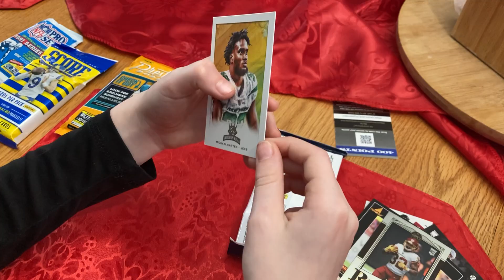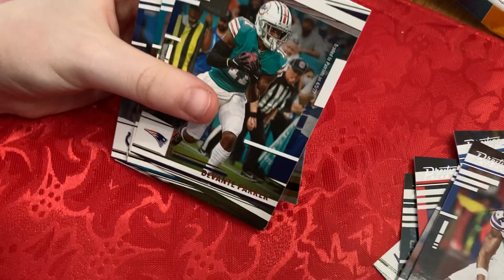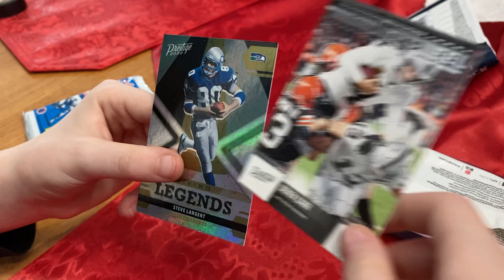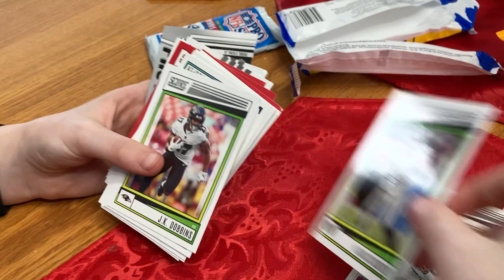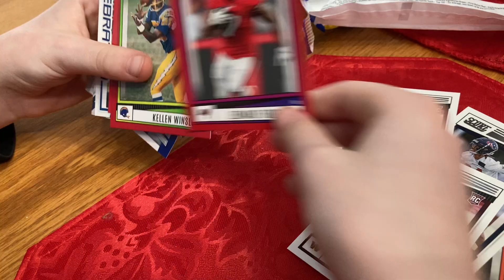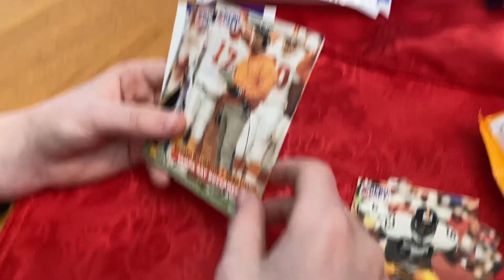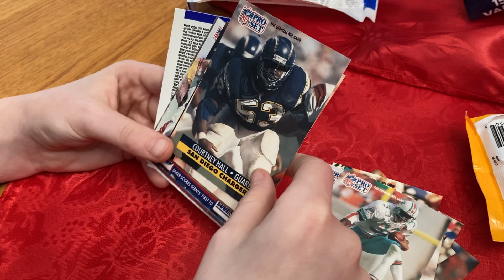Card opening part 2